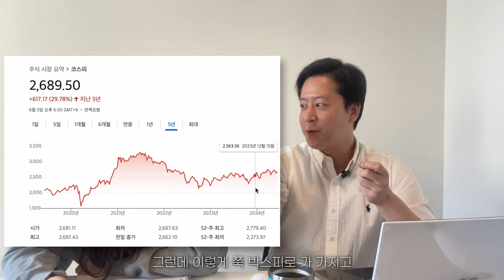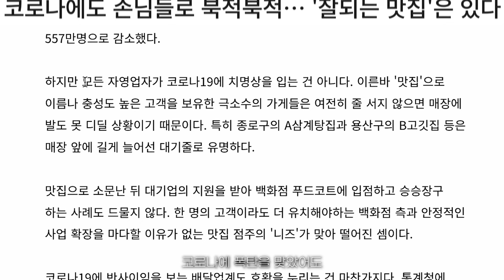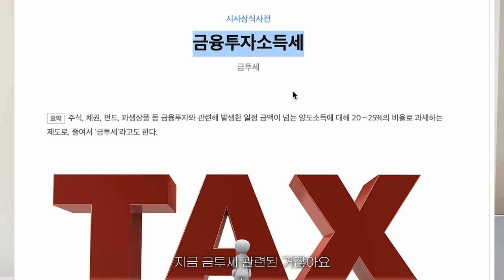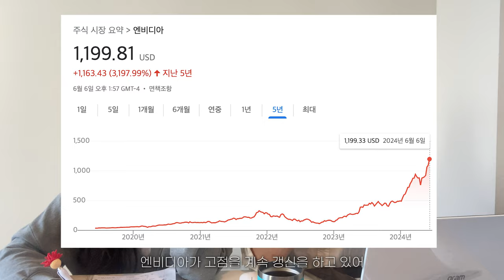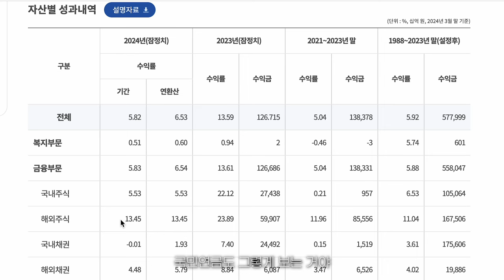손절하고 국장을 떠날 수 밖에 없는 현실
30대 부부의 주식 투자와 해외 일상 브이로그

이번 영상도 시청해 주신 모든 분들 감사드립니다!
*따뜻한 댓글과 좋아요는 다음 영상 제작에 큰 힘이 됩니다🫶